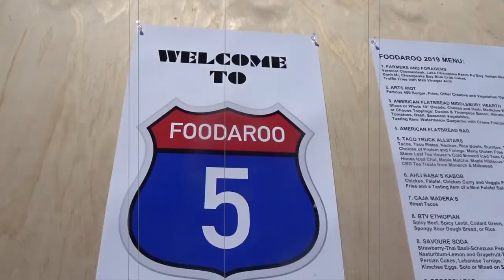VLOG: shake at the foodaroo festival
just a random gig we had this summer. Middlebury, VT